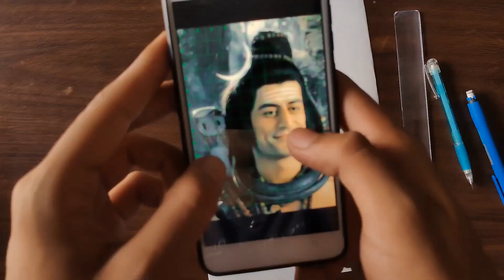How to Draw Lord Shiva Outline | PART 1 | outline sketching | saksham artwork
Instagram I'd :- saksham_artwork

In this video i teach you how to draw lord shiva and after watching this video your how to draw shiv ji outline step by step will be cleared :)

Mahadev Drawing
Lord Shiva tutorial
Drawing tutorial
Step-by-step drawing
Art tutorial
Hindu deity drawing
Shiva art
Mahadev sketch
Lord Shiva outline
Drawing techniques
Art tips and tricks
Creative drawing
Artistic inspiration
Beginner drawing guide